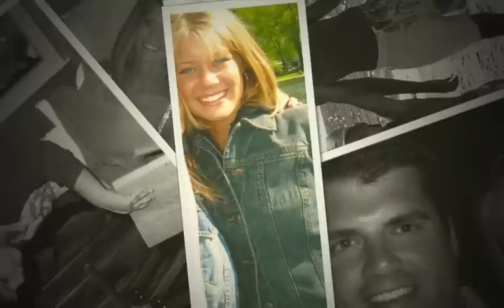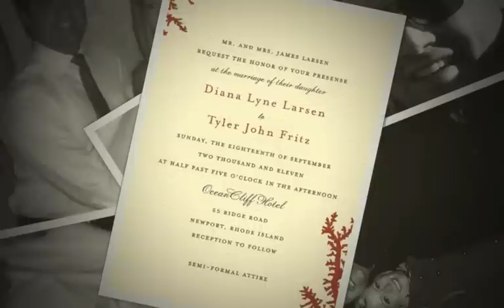Diana Larsen Slideshow Draft